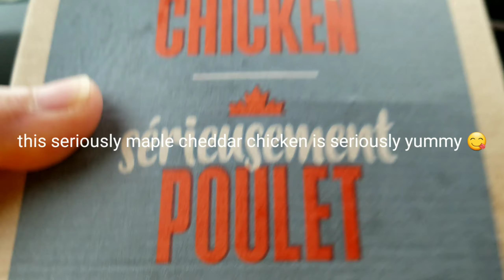Frozen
Hi, I am retired photographer 😊 trying to make video of my travelling.

Video editing with kinemaster
I am making this video only using